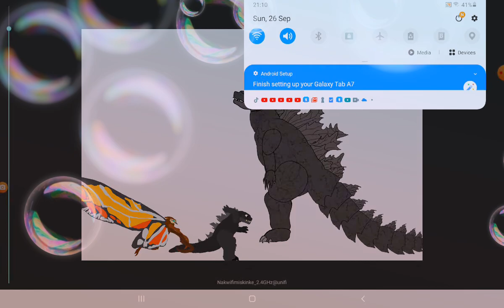Cute baby godzilla flips